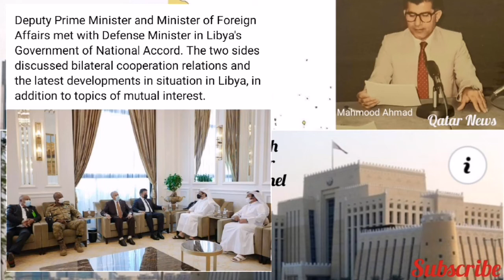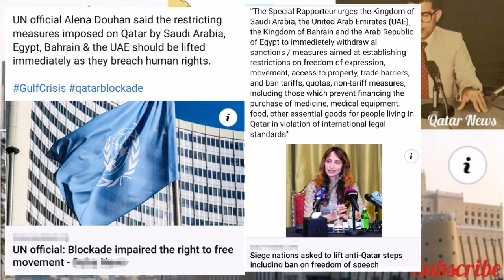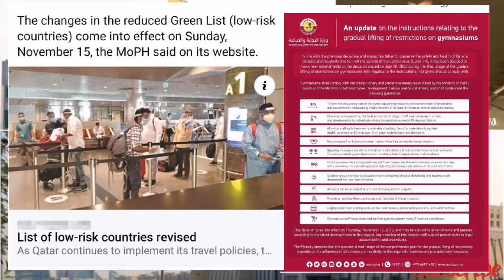Qatar news today read by Mahmood Ahmed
Alongside world-class sports venues, Nada explained that the Athletes’ Village would be located in Lusail City, Qatar’s first and largest sustainable city, providing accessibility and unprecedented services...!

The UK has added Qatar to its list of travel corridors, the Qatar embassy in London said in a tweet on Thursday. This means people arriving into the UK from Qatar are exempt from quarantine, starting at 4am on Saturday. According to information available on the UK government's website, Qatar has been added to the travel corridor list following a decrease in risk from coronavirus in the Gulf country...!

Ministry of Commerce and Industry (MoCI) has made new amendments to the decision issued on July 28, 2020 relating to the gradual lifting of restrictions on gymnasiums...!

US Circuit Judge Sandra Lynch, said Harvard's use of race was not "impermissibly extensive" and was instead "meaningful," because it prevented diversity from plummeting...!

The General Authority of Customs (GAC), represented by the Maritime Customs, has foiled an attempt to smuggle 7,493kg of a prohibited chewing tobacco (*tambaku) at Hamad Port. Informing this via a tweet on Thrusday, the GAC explained through a video that the contraband was found inside three shipments of materials used in bitumen mixtures...!

After 18 months of delay, more than $2 million donated by Qatar Charity has finally reached the victims of the ChristChurch terrorist attack and their families.

UN official Alena Douhan said the restricting measures imposed on Qatar by Saudi Arabia, Egypt, Bahrain & the UAE should be lifted immediately as they breach human rights.

Deputy Prime Minister and Minister of Foreign Affairs met with Defense Minister in Libya's Government of National Accord. The two sides discussed bilateral cooperation relations and the latest developments in situation in Libya, in addition to topics of mutual interest.  !